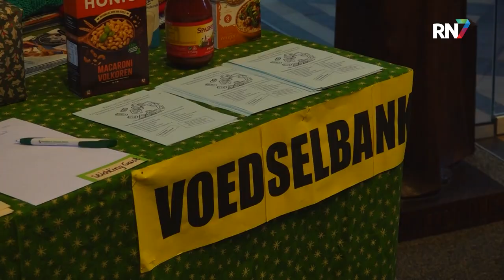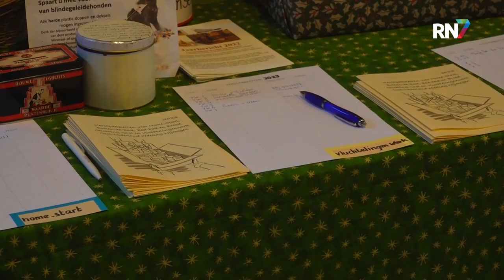Kerstactie Voedselbank weer gestart || RN7 REGIONIEUWS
De grote kerst-voedselinzameling voor de klanten van Voedselbank Nijmegen/Overbetuwe is weer van start gegaan. Twee keer per week kunnen mensen houdbare producten inleveren bij verschillende kerken en scholen in de regio. Deze jaarlijkse actie zorgt ervoor dat het kerstfeest een stukje mooier wordt voor de klanten van de voedselbank.